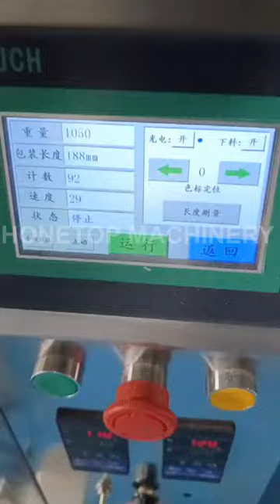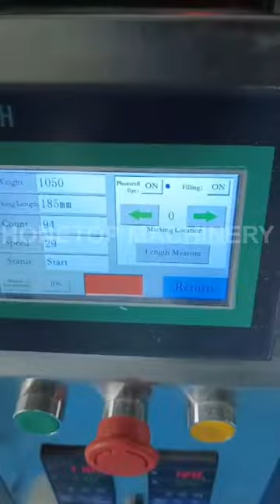150 grams powder packing machine to Cameroon